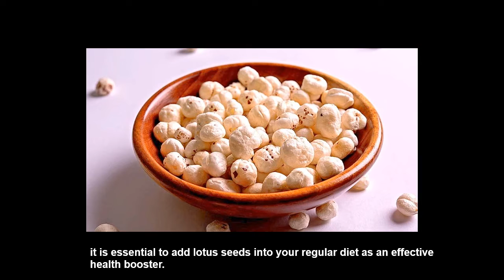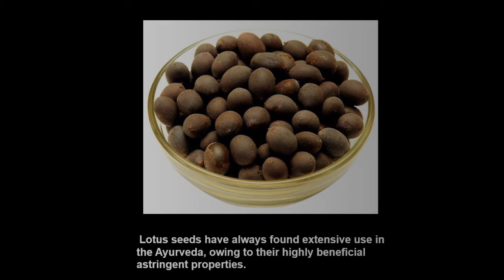Benifits of Lotus seeds